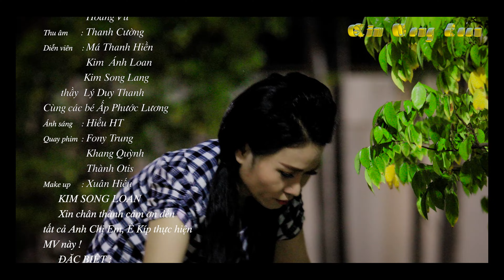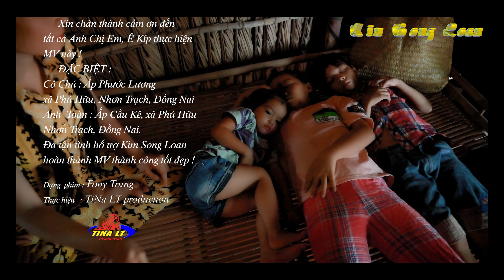ALBUM TÂN CỔ CỦA KIM SONG LOAN 2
➤ Quý khán giả nhớ nhấn theo dõi trên facebook chính thức của nghệ sỹ Kim Song Loan
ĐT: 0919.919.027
Kim Song Loan là kênh chính thức của Nghệ Sĩ Kim Song Loan, đến với kênh Youtube của Song Loan cả nhà sẽ được thưởng thức những ca khúc Vọng Cổ, Tân Cổ và các Trích Đoạn Cải Lương mới nhất và hay nhất cả nhà đừng quên đăng ký kênh và bấm chuông 🔔 để theo dõi những video mới nữa nhé.
★ Chúc cả nhà an lành hạnh phúc!
➤ Bản quyền thuộc về Kim Song Loan & Cty Âm Nhạc Số Việt Nam vui lòng không sao chép dưới mọi hình thức.